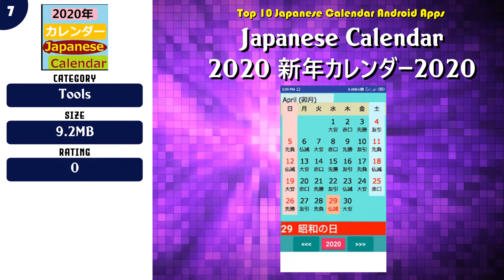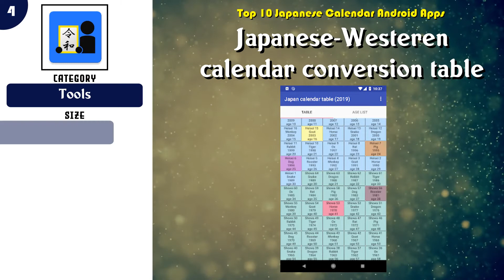Top 10 Japanese Calendar Android App | Review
Top rated 10 Japanese Calendar Android Apps

Find the links below to download from Google Play Store:

List of top Japanese Calendar:

 -- 10 Japan Calendar - Holiday & Note (Calendar 2021)

 -- 9 Japan Calendar

 -- 8 Japan Calendar 2020 and 2021

 -- 7 Japanese Calendar 2020 新年カレンダー2020

 -- 6 Japan Calendar 2020

 -- 5 japanese calendar 2020, japan holiday calendar

 -- 4 Japanese-Westeren calendar conversion table

 -- 3 Japan Calendar 2020

 -- 2 Year 2019 Calendar - Japan

 -- 1 ROKUYOU Japanese Calendar

Content of this Video:
10 best Free Japanese Calendar Android Apps

Most downloaded Free Japanese Calendar Android Apps